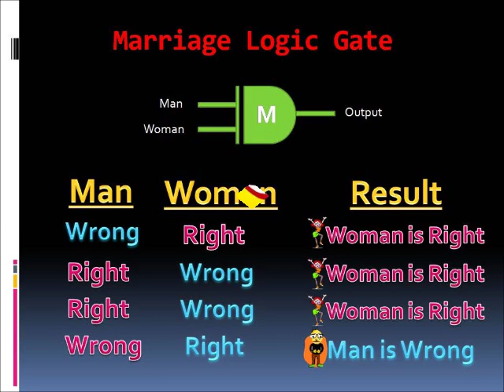Marriage Logic Gate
Apply Logic gates to Married Life.